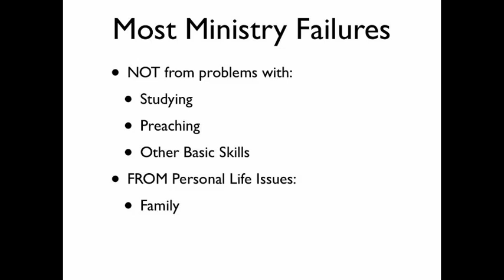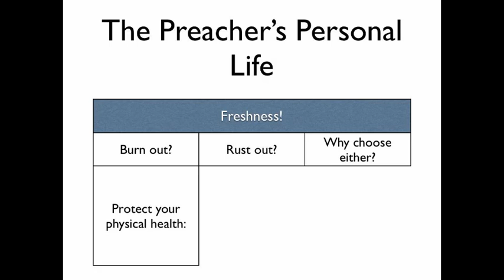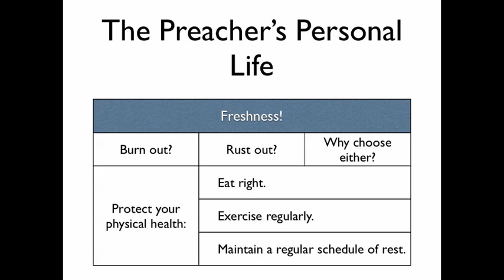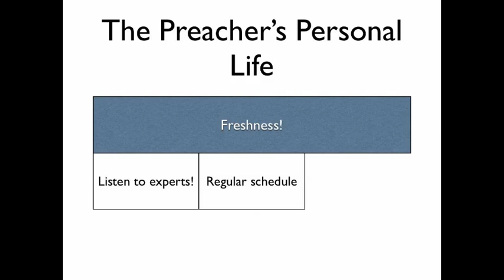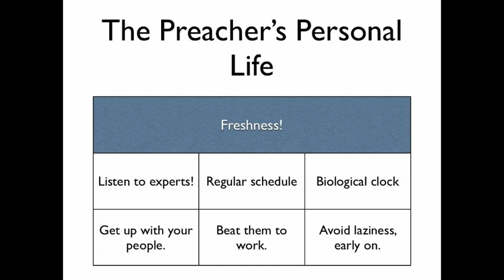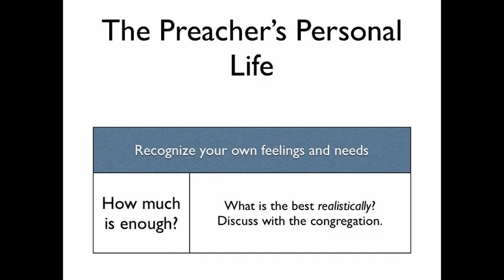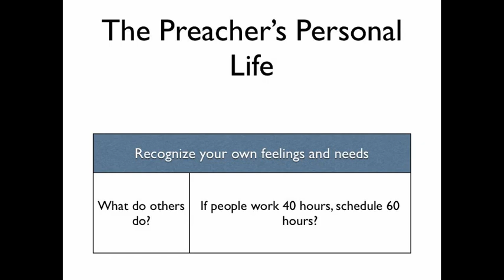PT 301 Week 5 Lecture 1a Personal Life